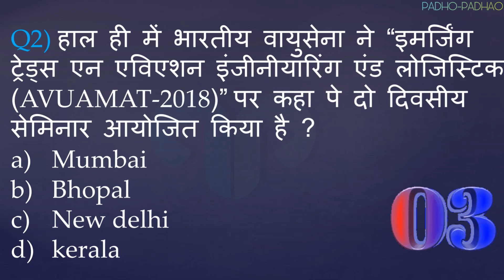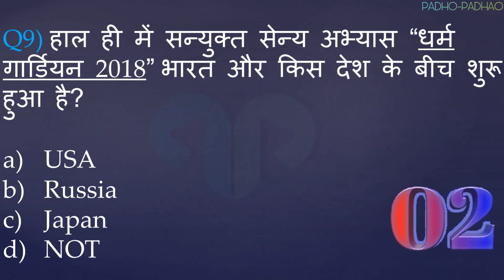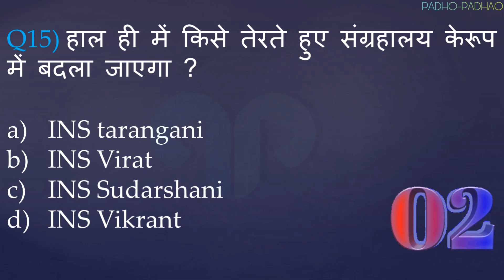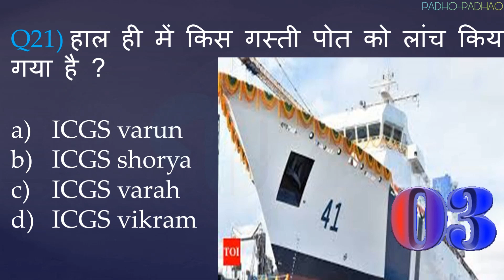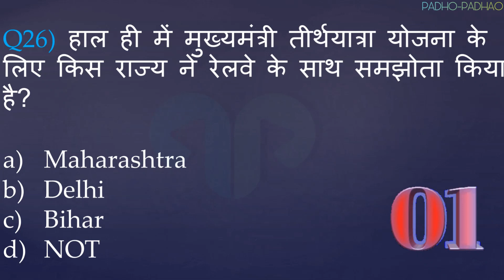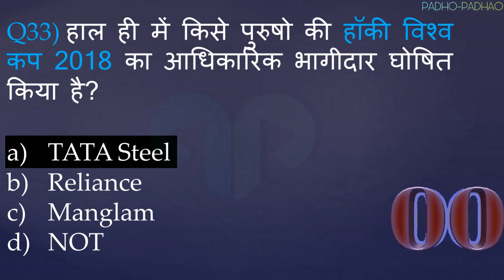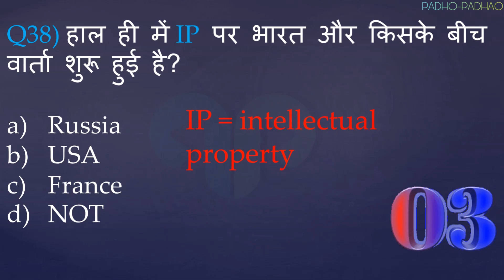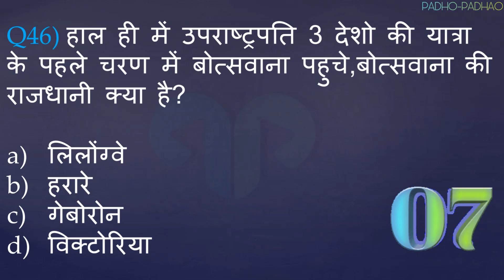crack gk tricks /2/3/4NOV. CURRENT AFFAIRS TEST HINDI//MCQ EXAM PATTERN //IMP QUESTIONS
2/3/4 NOVEMBER IMPORTANT CURRENT AFFAIRS TEST MCO/QUIZ //HINDI

MOST IMPORTANT QUESTIONS CURRENT AFFAIRS
SELECTED CURRENT AFFAIRS QUESTIONSW
MCQ